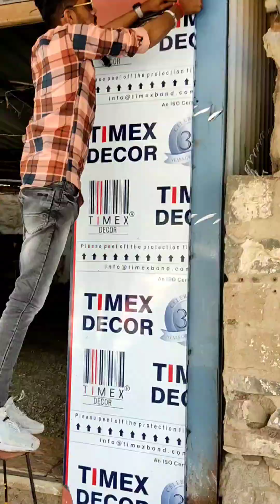ACP Sheet front Elevation /watch now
ACP front Elevation
how to